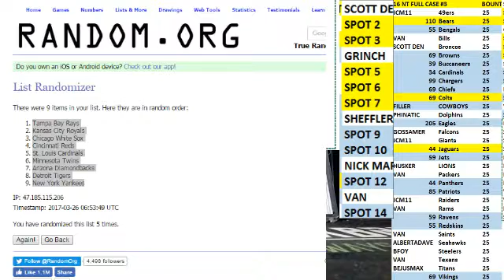2017 LEAF METAL FILLER